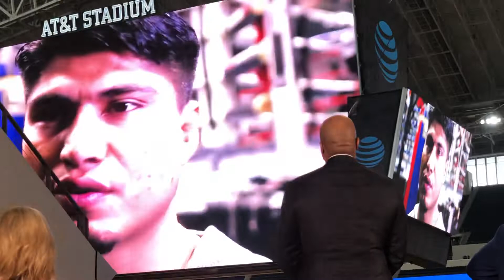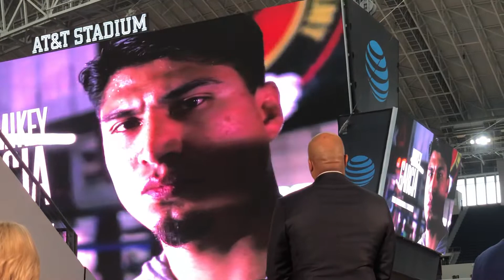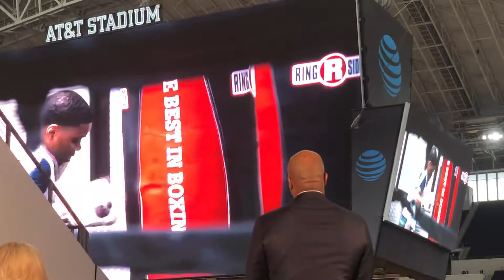Mikey Garcia Vs Errol Spence Press Conference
Mikey Garcia Vs Errol Spence Official Press Conference at AT&T Stadium. Both guys are huge Dallas Cowboys fans and face off March 16 in the center of ring that will be placed above the star on the field